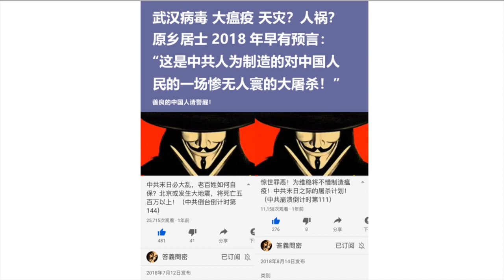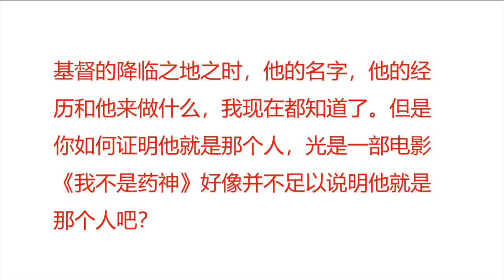Yunfei Asks Qingchenzi Series6云霏问道青塵子系列6---早在一年多以前的视频中，原乡居士对这次瘟疫做出了精准的预言？甚至每个细节都预测到了吗？“党需要一场灾难!”（字幕）